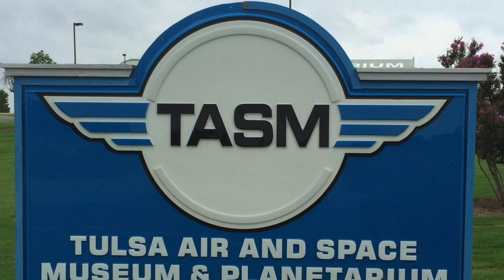TULSA AIR AND SPACE MUSEUM-THE GATHERING PLACE-TULSA, OK-EP30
Sue is absolutely the best woman an engineer could be married to! After almost 2 years of travel, I am STILL dragging her to science museums, and she STILL reads all the placards, tries the interactive displays, studies how things work and then discusses them with me during the lunch she made and packed for us! WOW!

This video is a quick one of us visiting the Tulsa Air, Space and Planetarium. We specifically came to Tulsa, OK for the Tulsa National Motor Speedway Nitro Dragster semi-finals, but due to rain, it was cancelled. We came anyway and were pleasantly surprised on how much we love this city. We actually stayed 10 days in Tulsa kicking around.

While biking in near the downtown area, we came across "The Gathering Place.”  It's a dynamic, interactive, recreational and relaxation public park of enormous scope and vision.  We found it while biking and decided to return on foot.

It is a privately funded park that is open to the public, for free.  Phase #1 opened in Sept 2018 and cost 70 million of the 430 million dollars actually donated to the parks trust fund. This phase is 66 acres. Phases #2 & #3 are to come, and will increase the final acreage to 100.

The George Kaiser Family Foundation donated 400 million. He took over the Kaiser Oil Company in the 60s and bought the Bank of Oklahoma in the 90s. I love it when people truly spread around the love and fortune they acquired to be enjoyed by the many!

Our quick video here does not do the park justice.
I HIGHLY encourage you to check it out on line

If you would like to see all the gear we love & use daily during our almost 3 years on the road and counting, go to our Amazon Store

Everything in the OJiM Amazon Store we personally own, use and recommend. No one has given us or provided any of these items.  The items that we have purchased, and regret owning or have failed, will never be in any of our Amazon Store.  They are in the garbage.

Music licensed by Artlist and,.